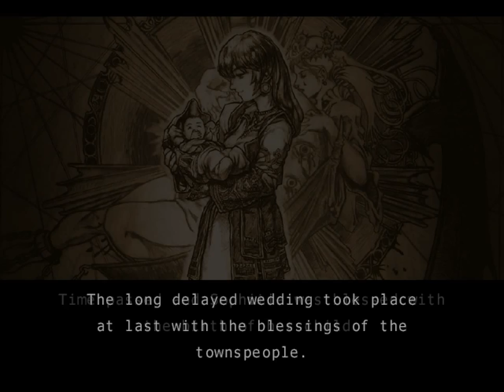Soulcalibur Dreamcast DEMUL v0.581 - i3 2100 HD 6670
Runs perfectly with no noticeable stuttering and only some very minor graphical glitches.

DEMUL v0.581
[Graphics Config]
gpuDX10
Vsync - On
Internal resolution - 2x
Shader effects - FXAA on both passes
Hacks - Disable Auto Sort, Disable Translucent Modifier

System Specs
CPU - i3 2100 @ 3.1GHz
GPU - Sapphire Radeon HD 6670 1GB DDR3
MOBO - ASRock B75M-GL
RAM - 4GB G.Skill DDR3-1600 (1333 due to mobo)

DEMUL is a multisystem emulator that runs Dreamcast games along with a few other Sega arcade system boards that are based off the Dreamcast like the NAOMI 1/2 and Atomiswave.
This is the best Dreamcast emulator that I've come across as it can run most the DC library at full speed.